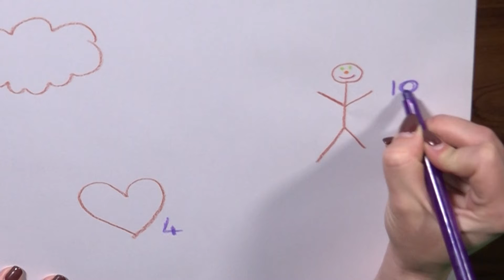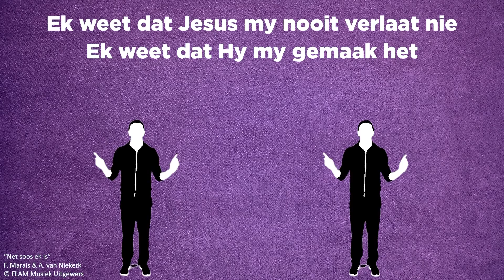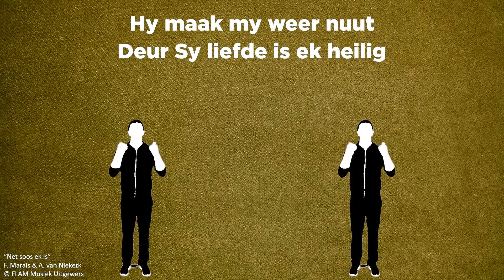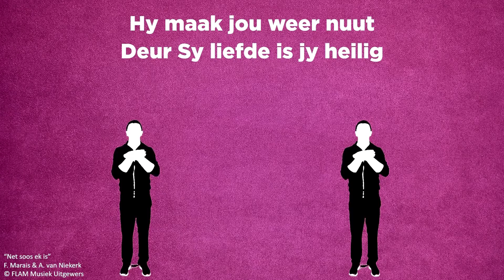MKidz 05 Sept | Gr 1-3 Afr | Ek voel beter wanneer ek vergewe word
Aanbieders: Tarine de Ridder en Christiaan Basson
Skrifgedeelte: Lukas 5:18-26
Reeks: Heling deur...